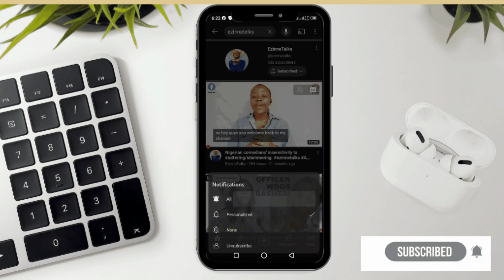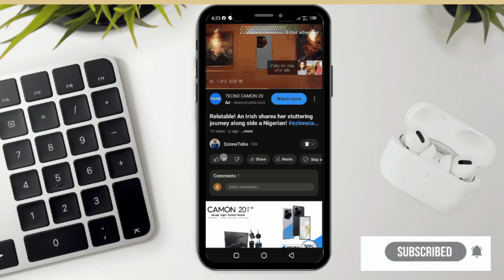Becoming a registered Nurse in the Uk. A Gambian shares his stutter story. Uk college, immigration.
Finally, it came up. this is the final part of Abdallah"s stutter story and we had the priviledge to see the world through his eyes. I enjoyed every bit the creation of this content and wat to again, thank Abdallah for his kindness and professionalism. I am creating a community of people who are so powerful and own their stories.

Please if your want to share your story with us, I would be more honoured to have it on here. It may not not necessarily be a stammer story- just YOUR STORY.